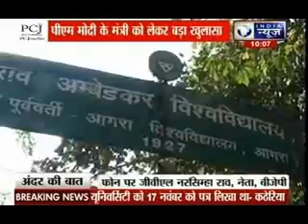Andar Ki Baat: Modi's Minister Katheria drawing whopping salary of Rs 1.14 lakh/month for no work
At a time when the Narendra Modi-led government is facing embarrassment due to Union minister Sadhvi Niranajan Jyoti's controversial remark, another minister of the Modi cabinet is drawing salary from the university without even giving a single lecture. As per a report published in a Hindi daily, Minister of State for HRD Ministry Ram Shankar Katheria has received salary for the month of November without even teaching in a single class at Agra's KM Institute affiliated to Dr. Bheem Rao Ambedkar University. The MoS is a 'reader' at the institute.